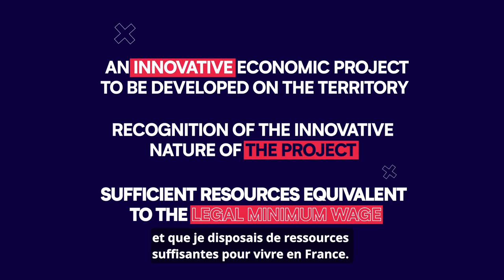French Tech Visa for Founders (STFR) | Business France Invest